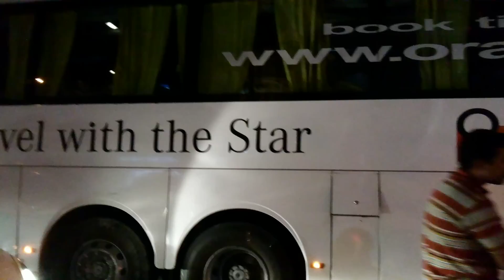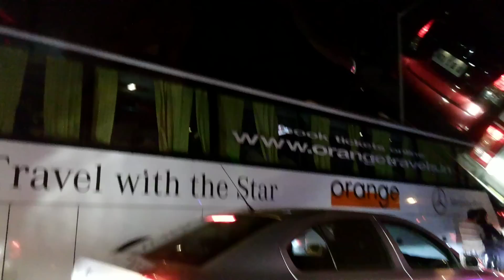Orange Travels Mercedes Benz Bus At Hebbal